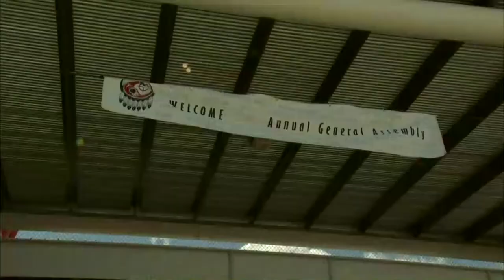Day Two - Assembly of First Nation’s Annual General Assembly | APTN News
Issues facing the Missing and Murdered Indigenous Women’s inquiry were predominant in Regina today.

It is day two of the Assembly of First Nation’s Annual General Assembly, but families at a private MMIW gathering met with Indigenous Affairs Minister Carolyn Bennett.

And there were mixed emotions on the future of the inquiry.